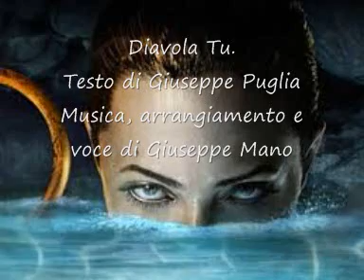Diavola tu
Bellissimo testo di Giuseppe Puglia sul decadimento fisico, musica ricca di suoni di sint di Giuseppe mano